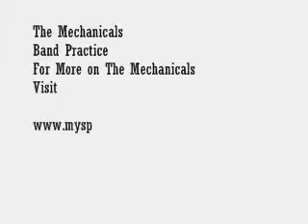The Mechanicals Band Practice Part 1 of 4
The Mechanicals
Band Practice
Partially Improvised
6 months of playing Together , 6 months of drumming lol
The Who On The Moon
Mr.Nobody
Captain Cabinet
Rage
In Heaven
Movin' With The Times
Everybody is from LEEDS
America Wants Me